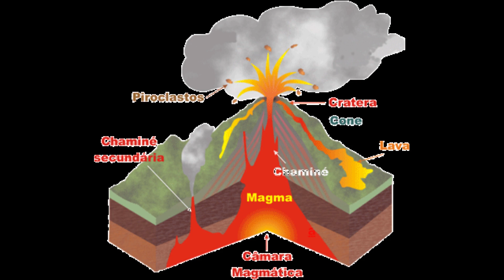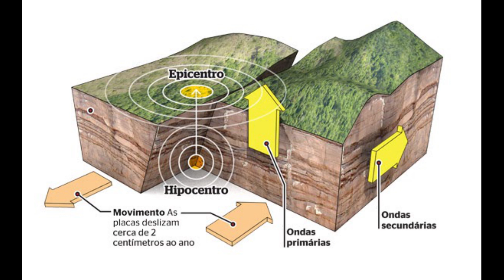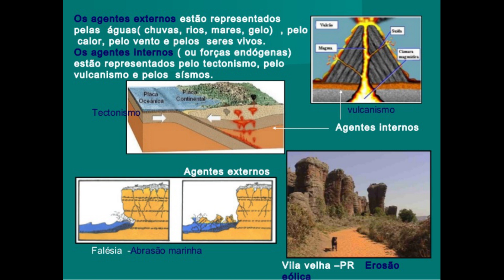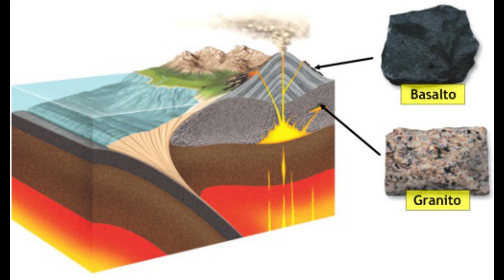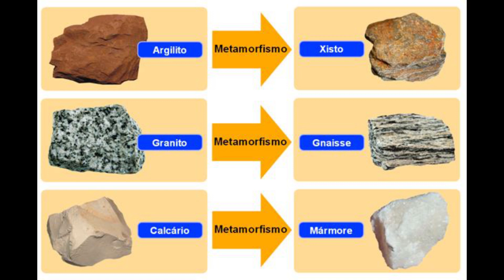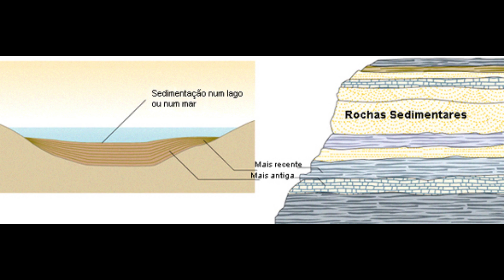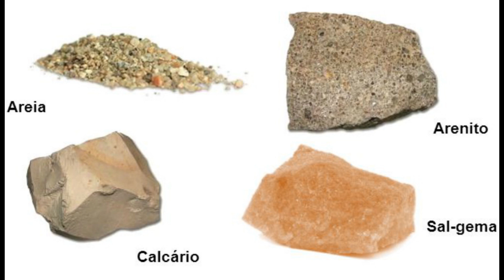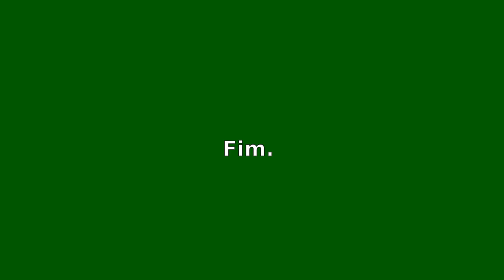Geomorfologia I: Tipos de Relevo e de Rochas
Primeira aula de Geomorfologia, voltada aos tipos de relevo e rochas.
0:00 - Geomorfologia.
1:21 - Relevo.
3:05 - Placas Tectônicas.
7:52 - Tipos de Rocha.
13:10 - Formas de Relevo.